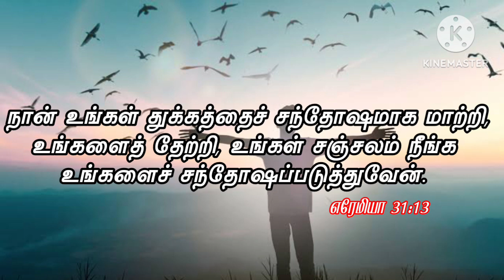today Bible words 📖| Rose of Sharon Church ⛪ | 31/01/2023 🗓️